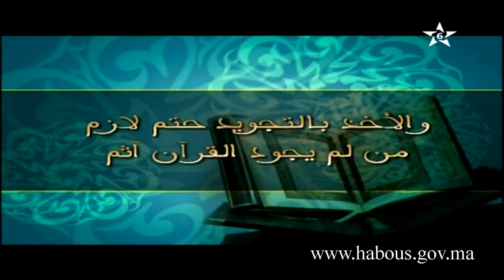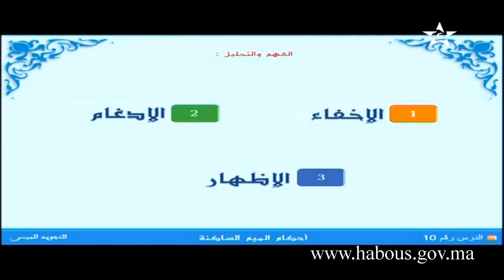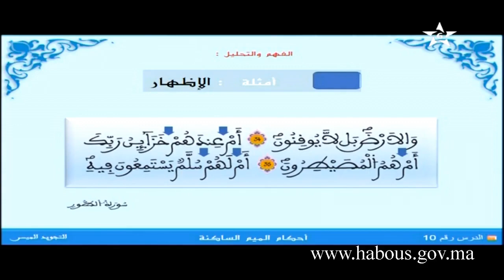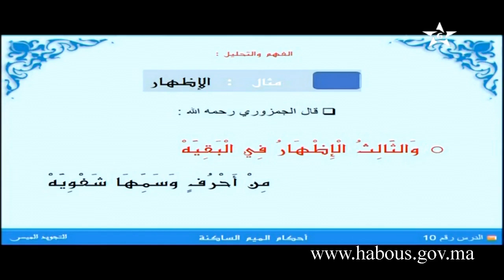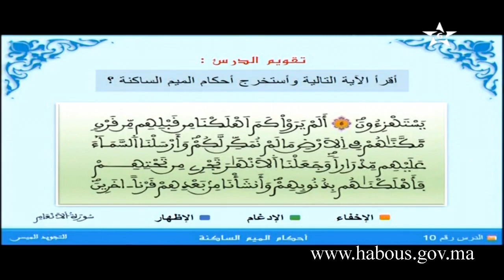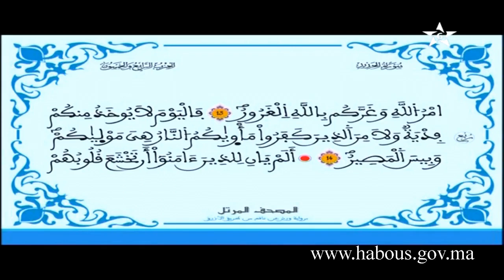التجويد الميسر: أحكام الميم الساكنة الجزء الأول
حلقة جديدة من برنامج التجويد الميسر يشرح فيها الأستاذ أحمد بنهمان موضوع أحكام الميم الساكنة
 الجزء الأول.